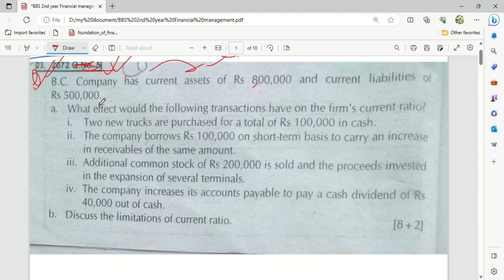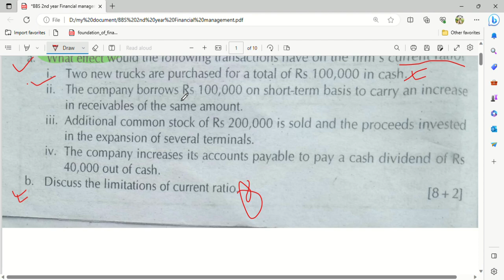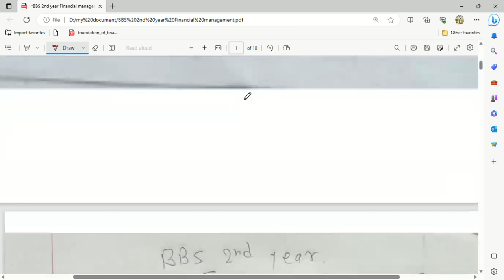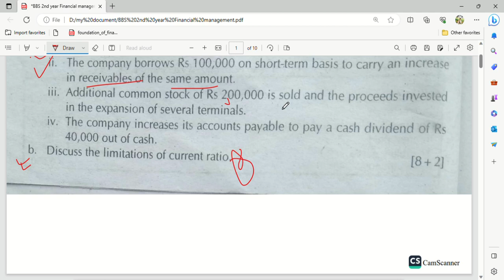BBS 2nd Year Financial Management Finance Numerical Solution ||Chapter 2